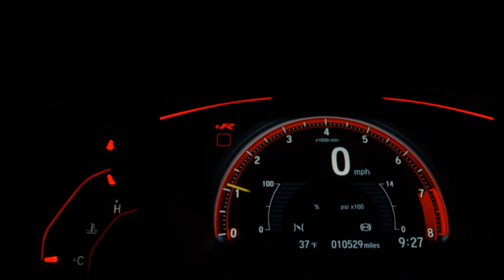VOLVO XC60 - 2011 - São Paulo/SP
- Veículos com LAUDO CAUTELAR APROVADO.
- Estudamos troca com troco.
- Parcelamos a entrada em até 12 vezes no cartão de crédito
- Trabalhamos com as maiores financeiras do Mercado, financiamentos COM ou SEM entrada, (mediante analise e aprovação da mesa de crédito).
- Consulte nosso estoque, encontrará várias opções para sua melhor compra.

Dados do Veículo
Veículo: VOLVO / XC60 3.0 DYNAMIC AWD TURBO
Ano: 2011/2011
Combustível: GASOLINA
Portas: 4 PORTAS
Câmbio: Automático
Cor: PRATA
KM: 120.012

✅ Air Bag
✅ Alarme
✅ Ar Condicionado
✅ Ar Quente
✅ CD Player
✅ Desembaçador Traseiro
✅ Direção Hidráulica
✅ Disqueteira
✅ Encosto de Cabeça Traseiro
✅ Farol Xenônio
✅ Freio ABS
✅ GPS
✅ Rádio
✅ Rádio e MP3
✅ Retrovisor Fotocrômico
✅ Retrovisores Elétricos
✅ Teto Solar
✅ Tração 4x4
✅ Travas Elétricas
✅ Vidros Elétricos
✅ Volante com Regulagem de Altura
✅ Limpador Traseiro
✅ Air Bag Lateral
✅ Kit Multimídia
✅ Trio Elétrico
✅ Piloto Automático
✅ Farol de Neblina
✅ Entrada USB
✅ Aerofólio
✅ Bluetooth
✅ Porta Copos
✅ Trava Elétrica Central
✅ Bancos Elétricos
✅ Ar Digital
✅ Sistema ISOFIX
✅ Start-Stop
✅ Assist. de Partida em Rampa
✅ Console Central
✅ Som Original